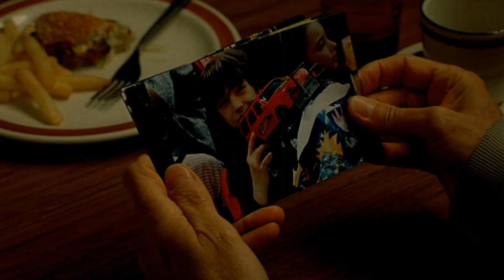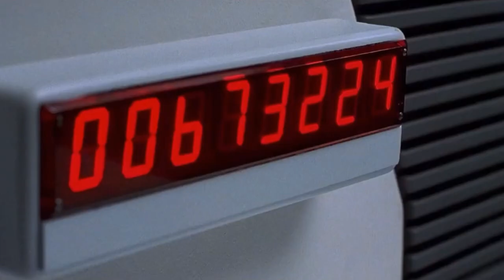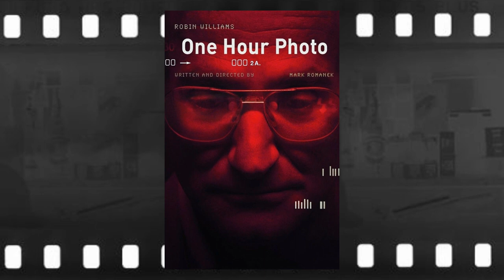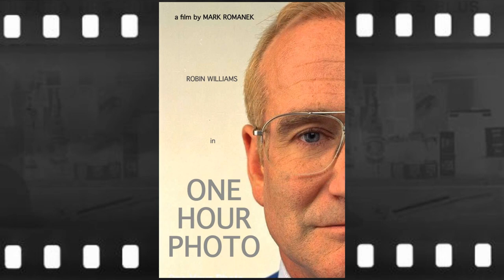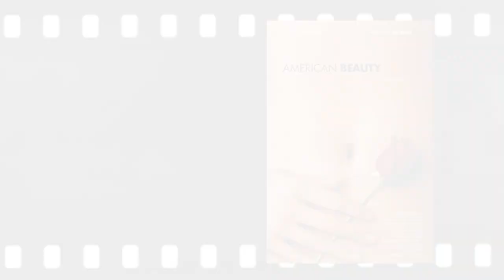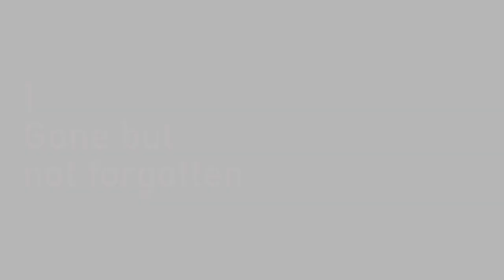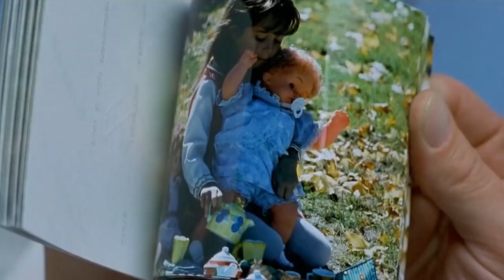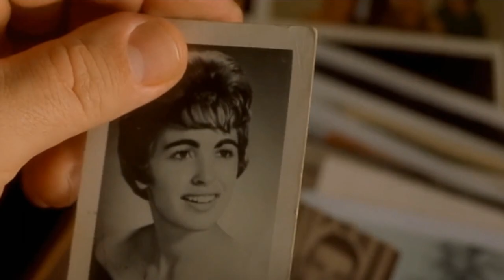10 Things You Didnt Know About One-Hour-Photo